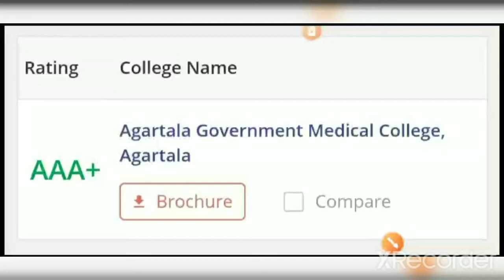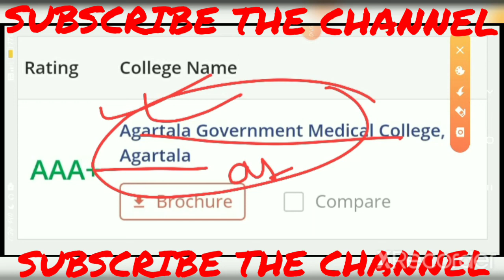TOP MEDICAL COLLEGES IN TRIPURA(must watch)